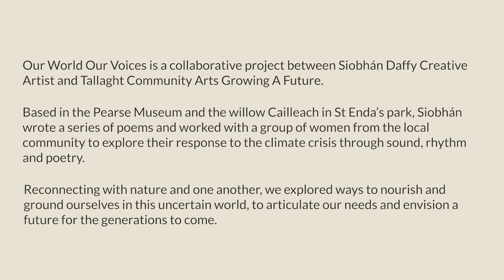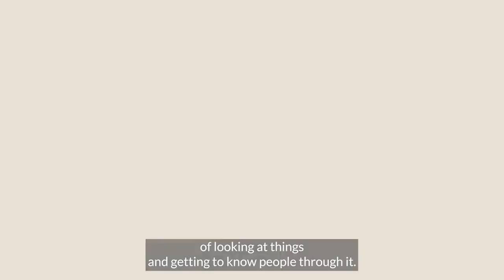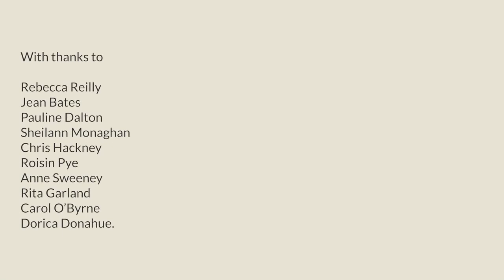Our World Our Voices Final